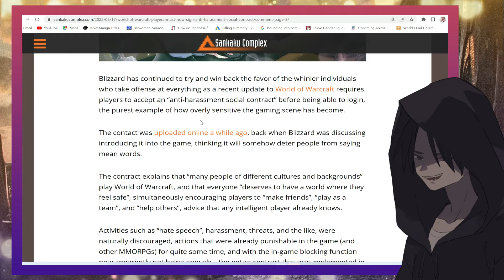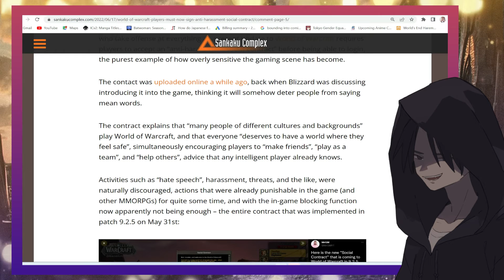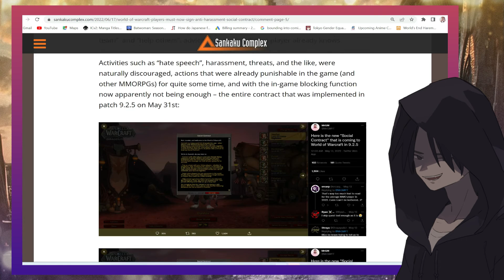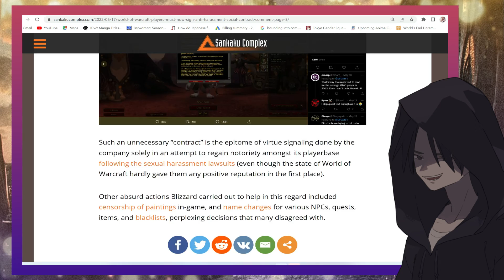World of Warcraft Comes for Gamers!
World of Warcraft Players Must Sign Anti-Harassment Contract!

Article Credit: Sankaku Complex